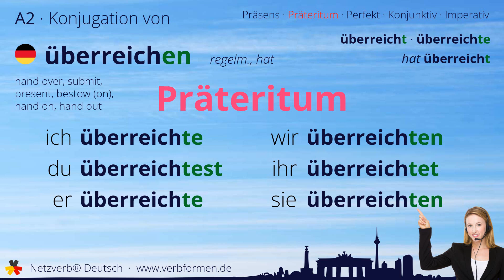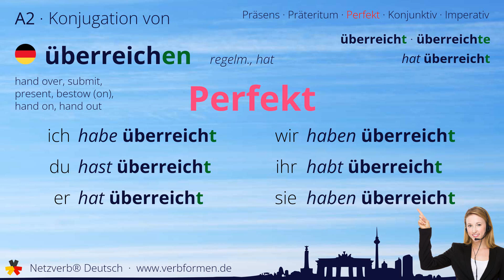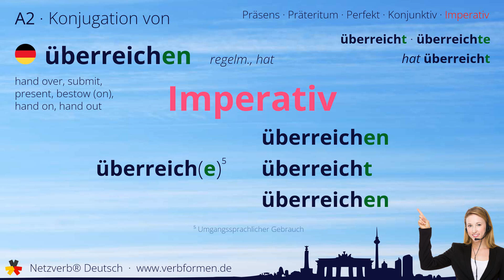Konjugation Verb „überreichen“ (regelm., hat) - alle Zeitformen, Lernvideo, Tutorial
Die Konjugation des deutschen Verb „überreichen“ (regelm., hat) in allen Zeitformen lernen und nachschlagen. Präsens, Präteritum, Konjunktiv, Imperativ und Perfekt des Verbs überreichen mit Grammatik, Bedueutung und Übersetzung. Tutorial bzw. Lernvideo zum Lernen des Verbs geben. Das Verb gehört zum Wortschatz des Zertifikats Deutsch im Spachnivau A2.

Bedeutung: sichtbar oder offiziell geben; übergeben; aushändigen; widmen; (jemandem etwas) geben; verleihen

Übersetzung: hand over, submit, present, bestow (on), hand on, hand out

00:00 Einleitung
00:19 Stammformen
00:30 Präsens
00:46 Präteritum
01:02 Perfekt
01:20 Konjunktiv I
01:36 Konjunktiv II
01:52 Imperativ